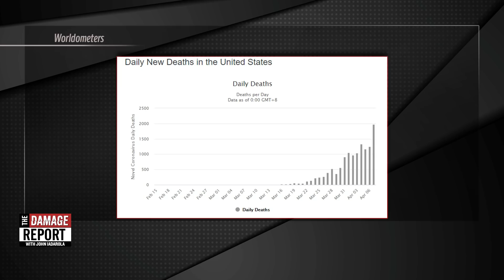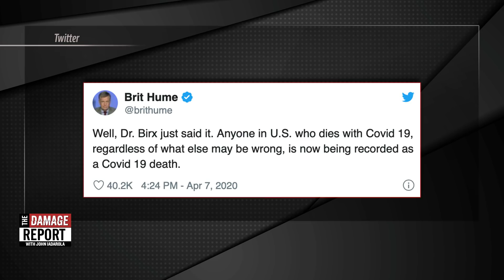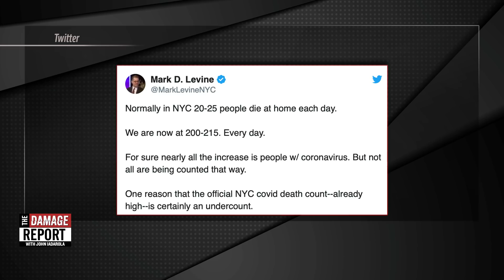Republicans CONFIDENT Coronavirus Isn't Killing People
Republicans are confident coronavirus death toll numbers are a lie. What more did they have to say? John Iadarola and Emma Vigeland break it down on The Damage Report. Follow The Damage Report on Facebook

"Tuesday brought the highest number of recorded COVID-19 deaths in a single day in the United States since the novel coronavirus reached our shores. The COVID Tracking Project identified 1,941 new fatalities -- eclipsing Saturday’s previous record of 1,352 -- and placed the overall total at 12,621 -- a greater number than the Centers for Disease Control and Prevention estimate of H1N1 flu deaths calculated after the first year of that outbreak.

While those numbers are grim, experts are pointing to some positive signs to suggest that the social distancing mandates put in place across most of the country are flattening the curve of new cases. The result, we hope, is that this means that while COVID-19’s toll will still be horrific, it will be less so than the nightmarish initial projections of millions of U.S. deaths if no action was taken to slow the virus’ spread."